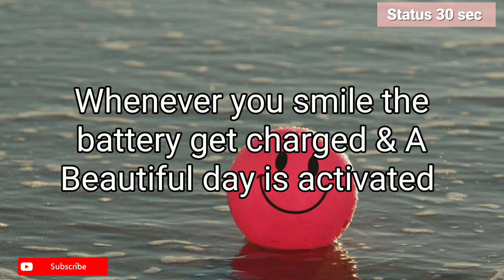Morning Motivation Thoughts 😘/Keep Smiling 😊emotional